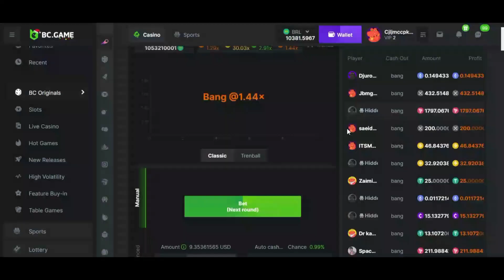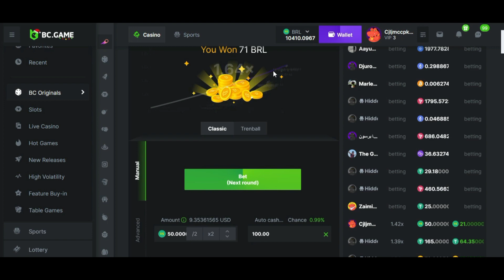COTADO, LUÍS CASTRO É BEM AVALIADO POR MÍDIA PORTUGUESA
Neste vídeo

Além de cotado para assumir a Seleção Portuguesa, o técnico Luís Castro é visto com bons olhos pela imprensa lusitana

Clube japonês dificulta permanência de Júnior Santos e o Botafogo precisa ir ao mercado por um ponta-direita de qualidade

Link exclusivo para você se tornar sócio 👇🏿

Parceira